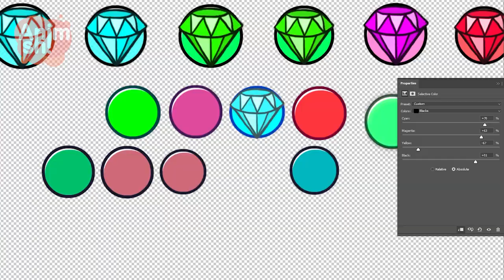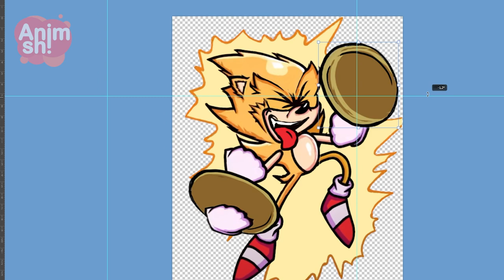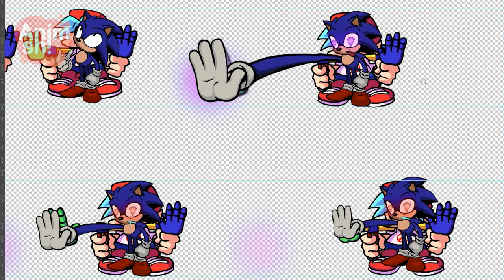Bunzo Bunny, but... it's Sonic - FNF mod (Process replacing sprites)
Process create sprites for Friday Night Funkin' mod - Bunzo Bunny Full Week + Mommy Long Legs

Credit:
Changed mod by Animshi